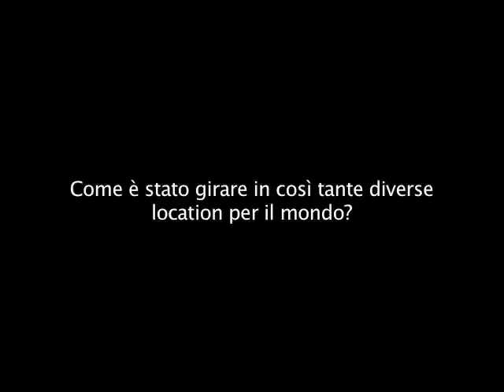Inception - Intervista a Leonardo Di Caprio sottotitolata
Christopher Nolan dirige Leonardo Di Caprio in un avvincente thriller fantascientifico, che ruota attorno alla figura di un amministratore delegato coinvolto in una serie di oscuri ricatti.